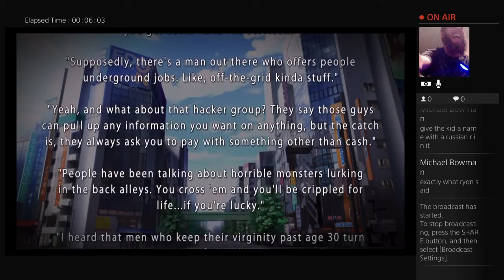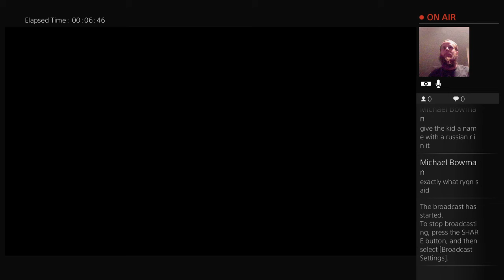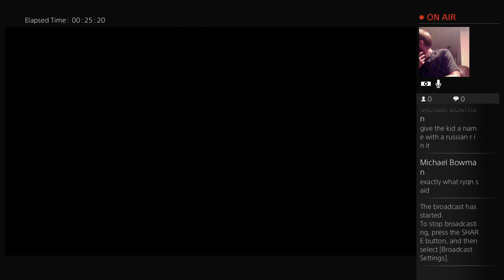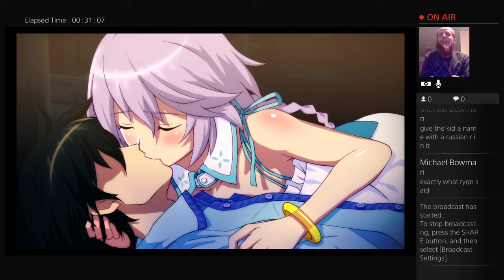Akiba strip episode 1